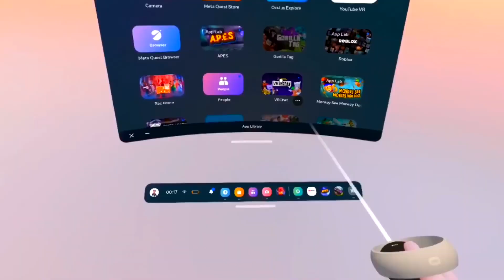Jeffy SML Marathon! Funny Jeffy Videos